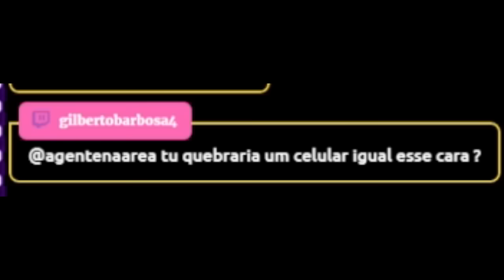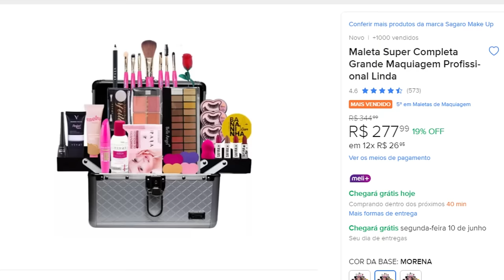COMO IRRITAR UMA NAMORADA | D4rkFrame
💻 Configurações do meu PC:

Processador: Fx 8320e
Mobo: Ga970 USB3
GPU: GTX 1660 Super GDDR6